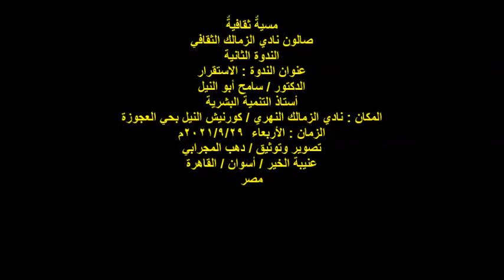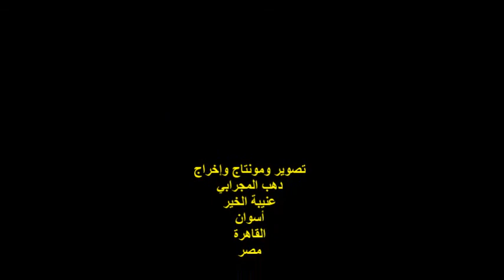ندوة صالون نادي الزمالك الثقافي/د/سامح أبو النيل/أستاذ التنمية البشرية/الأربعاء29/9/2021/العجوزة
مسيةٌ ثقافيةٌ
صالون نادي الزمالك الثقافي
الندوة الثانية
عنوان الندوة : الاستقرار
الدكتور / سامح أبو النيل
أستاذ التنمية البشرية
المكان : نادي الزمالك النهري / كورنيش النيل بحي العجوزة
مصر